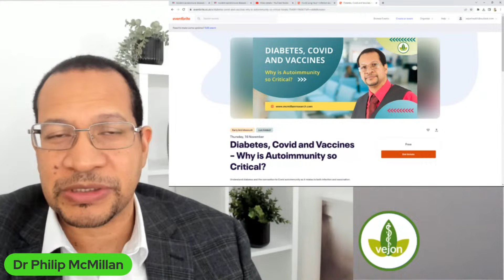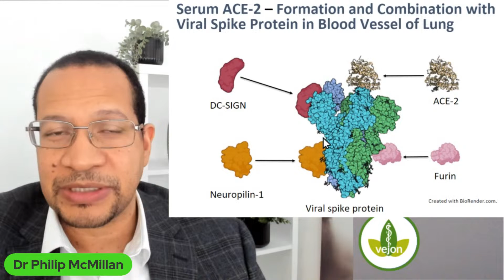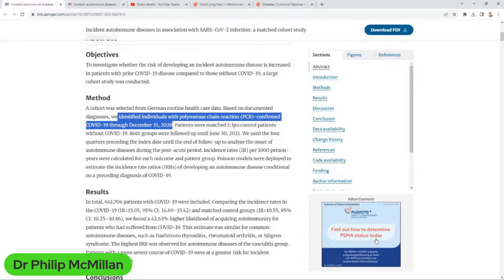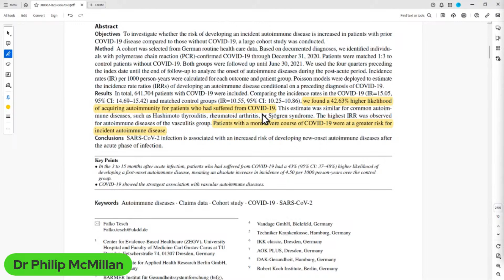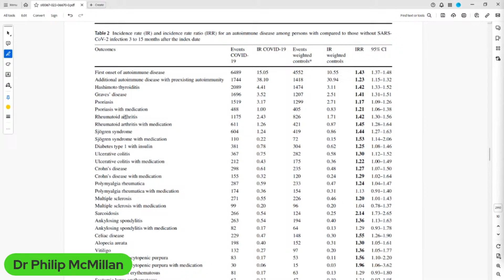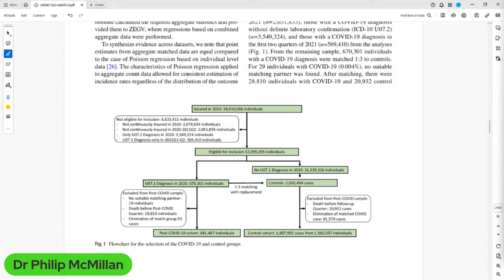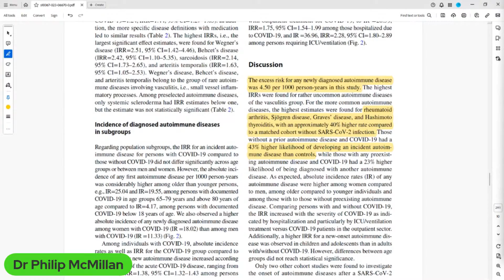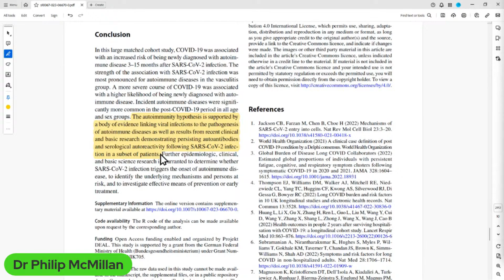The Looming Disaster of Underestimating Covid Autoimmunity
Our research has highlighted from early 2020 that severe COVID-19 was a viral mediated autoimmune disease. The last 3 years has been about raising awareness as it has direct implications for therapy and longer term disease risk from infection and vaccination.

Tesch, Falko, et al. "Incident autoimmune diseases in association with SARS-CoV-2 infection: a matched cohort study." Clinical Rheumatology (2023): 1-10.

Upcoming Webinar events
Covid Long Haul – Infection and Vaccination. My Take on the Science.

Diabetes, Covid and Vaccines – Why is Autoimmunity so Critical?

Timecodes
0:00 Intro
0:14 Study on incident autoimmune diseases in association with SARS-CoV-2 infection highlighted in a critical paper.
3:28 Potential risk of autoimmunity due to the virus spike protein binding to ACE2 receptor.
7:28 High likelihood of autoimmunity post severe COVID-19 infection, emphasizing crucial implications for treatment.
10:02 Significant findings on autoimmune diseases in a large-scale study.
13:02 Implications of neglecting autoimmunity in long-term COVID-19 risks